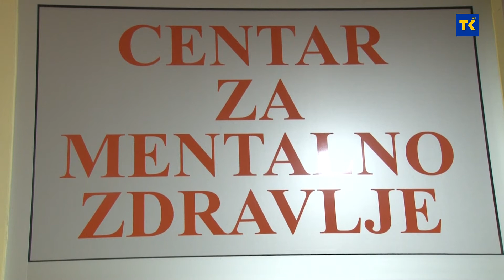PANDEMIJA I MENTALNO ZDRAVLJE 09 11 2021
Iako već skoro dvije godine živimo s pandemijom korona virusa, posljedice po mentalno zdravlje populacije su i više nego očite. Mali je broj onih koji na neki način nisu pogođeni pandemijom. Riječ je o specifičnom virusu koji ima multiorganski učinak sa nepredvidivim tokom bolesti. To u najvećoj mjeri, mišljenja su stručnjaci,  predstavlja faktor rizika za nastanak menralnih poteškoća koje se različito manifestiraju. Najčešće manifestacije su depresivnost, anksioznost a nerijetko i  pojava postraumatskog stresnog sindroma.